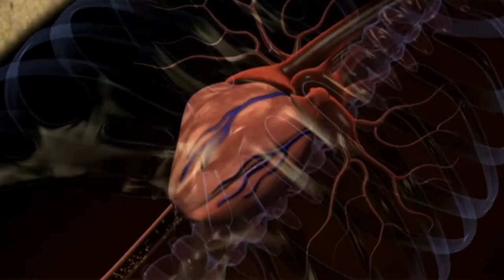Nature's Deadliest - Box Jellyfish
Nature's Deadliest: Season 1, Episode 1 - Australia

Australia is home to some of the most lethal animals on the planet; a look at the weaponry of these predators and the often deadly effects they have on their human victims.